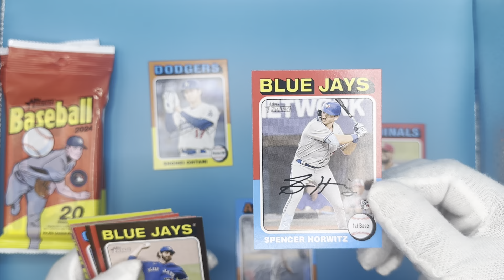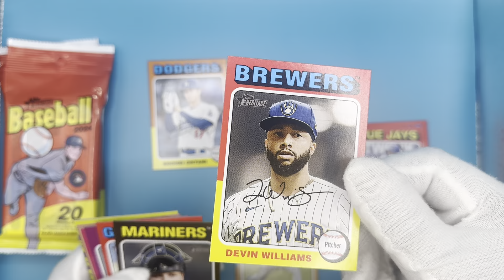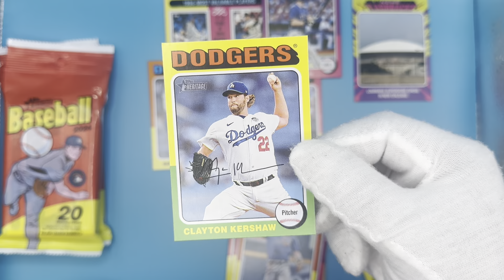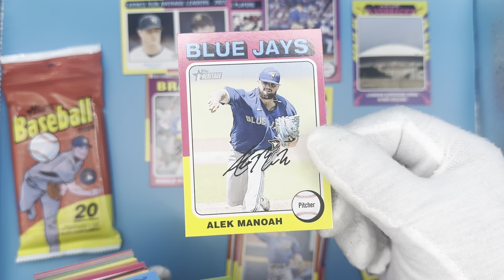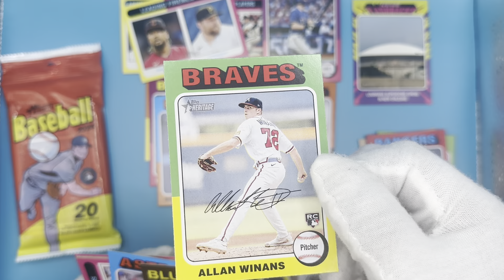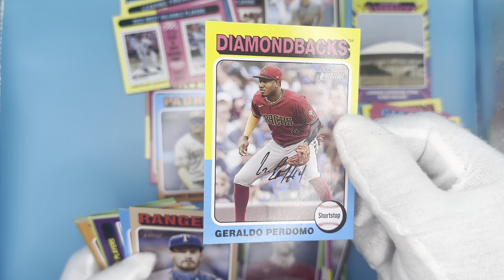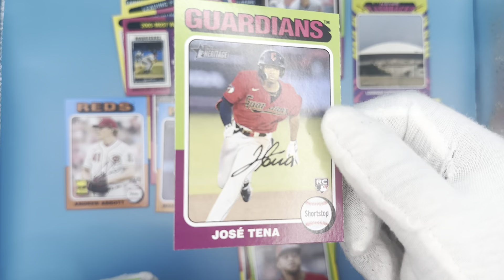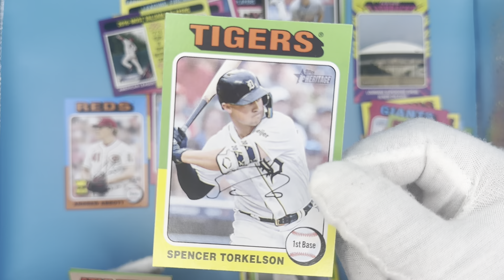2024 TOPPS HERITAGE BASEBALL SINGLE PACKS! 🔥JASSON DOMINGUEZ REAL AUTO!🔥7:43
I did not realize I had Jasson Dominguez Autographed card during the recoding of this video! 🤯🔥